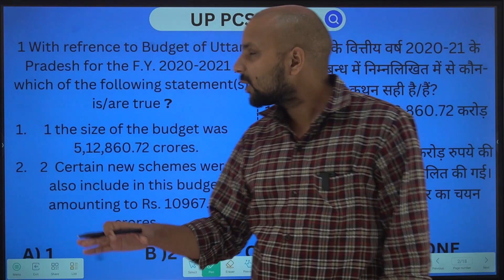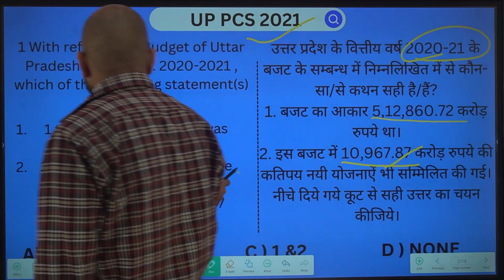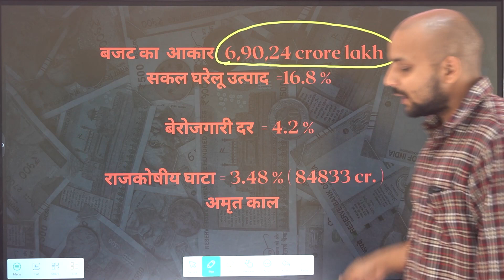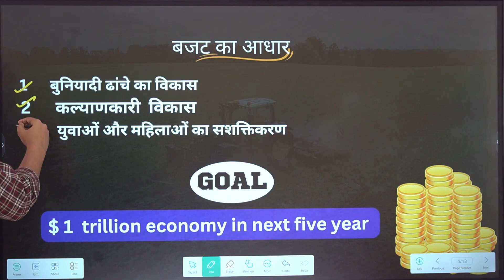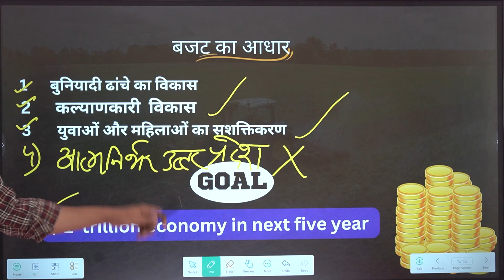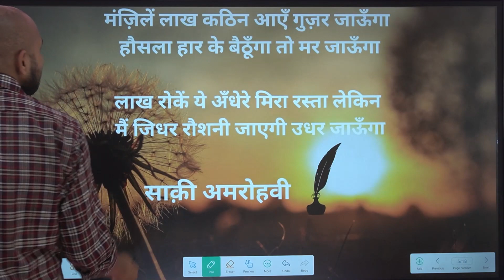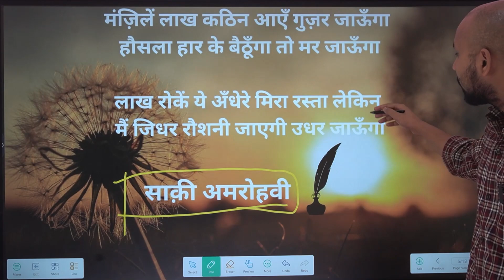UTTAR PRADESH BUDGET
news analysis , series of daily top 5 current affair